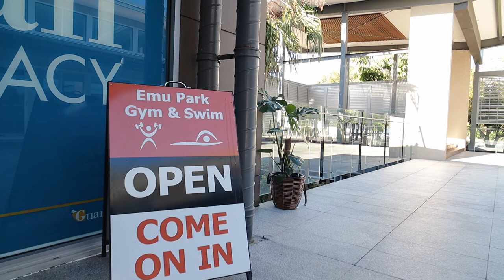9 Hideaway Road, Zilzie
The ultimate active beach lifestyle at an affordable price awaits the lucky new owner of 9 Hideaway Road Sea Spray. A fantastic location, with plenty of amenities only a short walk down the road and the beach only a 400m walk away, combined with a practical floor plan and a touch of elegance all set on a 1061m2 allotment provides the ultimate beach lifestyle. Complete with an abundance of features make for a home you are sure to love